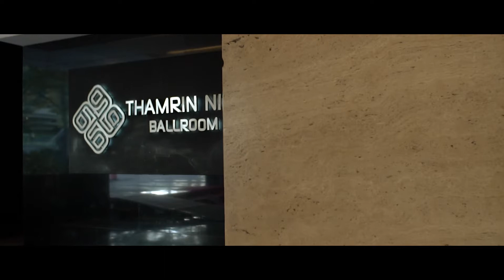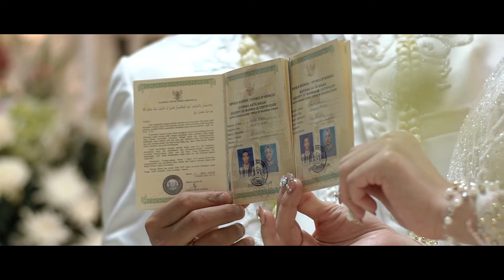Intan & Reza Wedding (Highlight)